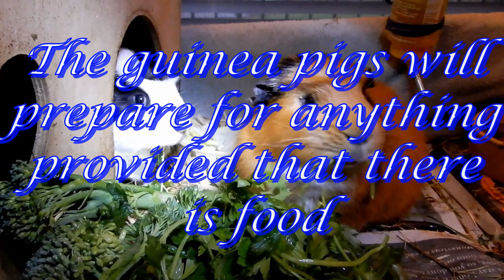Christmas preparations 22 & 23 xii 2021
Some preparations for Christmas 2021 at Christ Church, Hendon, London. The guinea pigs also prepare.